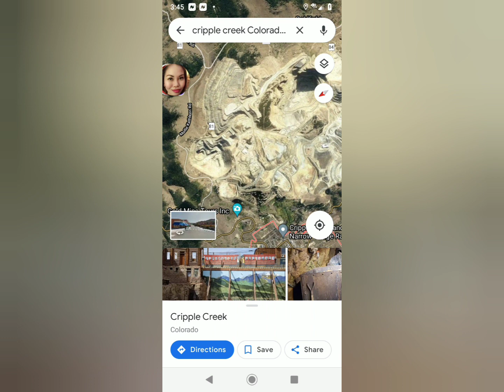Location for Jepsey Kallungi Area matches my map & needs to be searched(he pinged near here)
I am Posting this till I can get a video up...I did post a post about it explaining... basically we were n this area before because I had said woodland probably fit here as well as beaver ( both in area) we did talk about it back in her readings. also in Gannon I was in this area and could not leave.. prob why I was getting red woods and florissant in his so strongly and kept being pulled to this area..bet u could find screenshots if I went back in his group. now it makes sense..it was jepsey. there was a strong pull.. anyway seems that his phone pinged near here. and I looked and this sand is what I've been seeing the soft sand .if u look at my map and this map they are almost identical..the windy road..the sandy overlook that looks over the railroad..the caves which were probably mines...and much more..there's a water tank it's just further to the right ..just like on my map..my map is just smaller so it's more squished together
.I'll try to put out a video explaining w my surgery it's up and down days. .see her video for more .